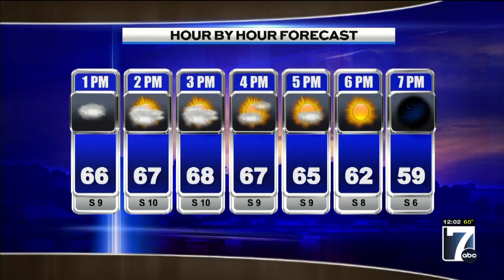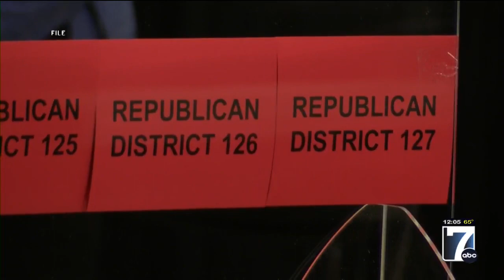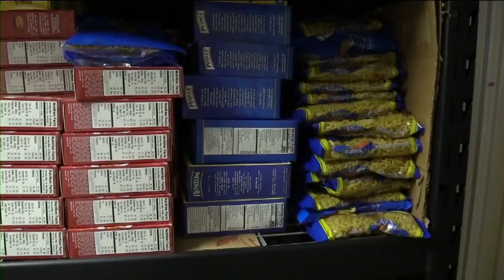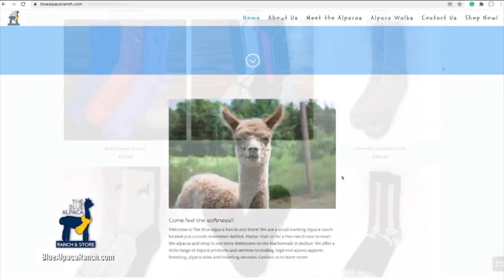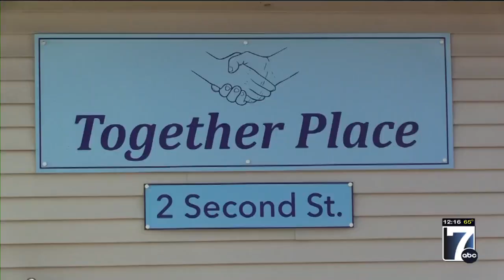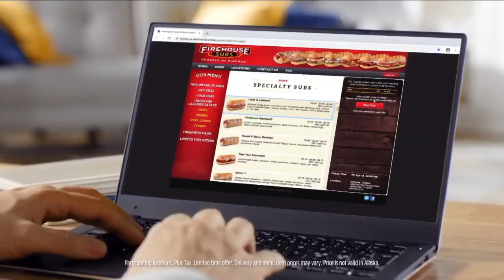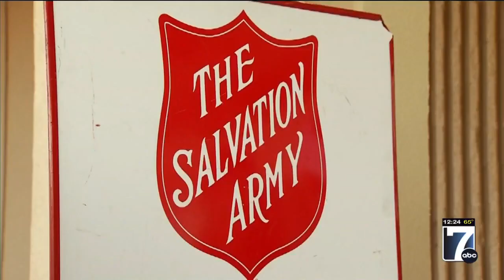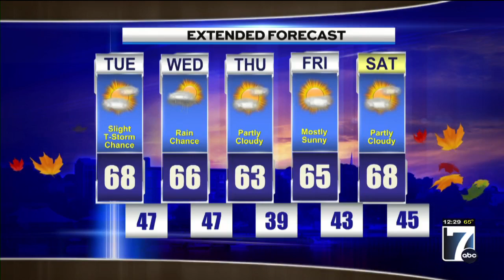WVII 12pm News Tuesday